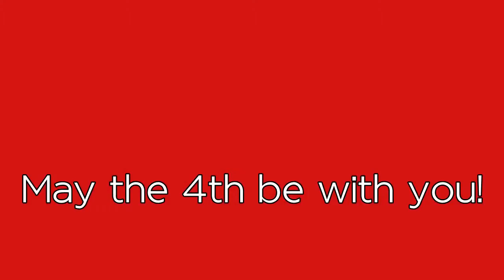Future - Temps Trouble 2015.05.04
I recommend you use headphones; it's kind of quiet.